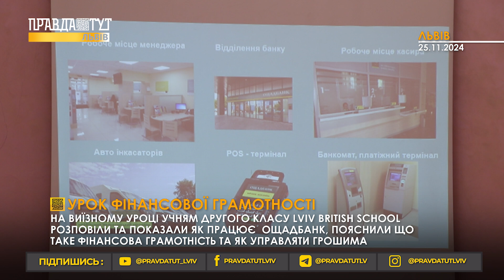Як працює Ощадбанк | ПравдаТУТ Львів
На виїзному уроці учням другого класу Lviv British School розповіли та показали як працює  Ощадбанк, пояснили що таке фінансова грамотність та як управляти грошима